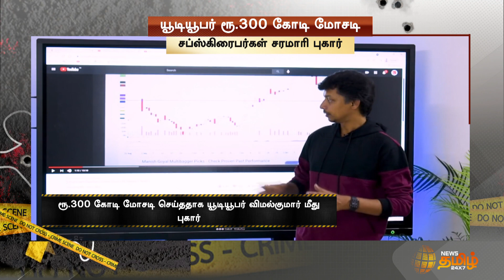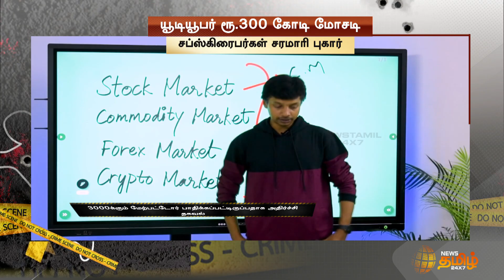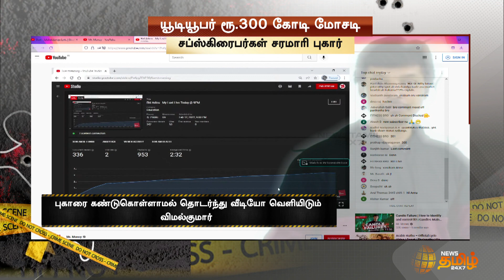ரூ.300 கோடி மோசடி செய்ததாக யூடியூபர் விமல்குமார் மீது புகார் | News Tamil 24x7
300 கோடி ரூபாய் மோசடி செய்த யூடியூபரை கைது செய்யக்கோரி கோவை மாவட்ட ஆட்சியரிடம் பாதிக்கப்பட்டவர்கள் புகாரளித்துள்ளனர்.